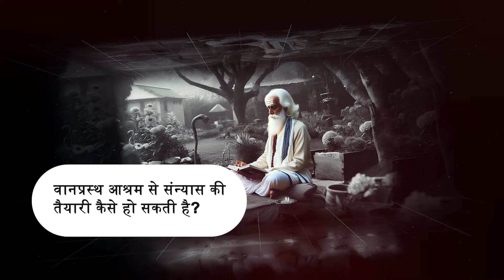वानप्रस्थ आश्रम से संन्यास की तैयारी कैसे हो सकती है? | Sudhanshu Ji Maharaj | Vanaprastha Ashram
वानप्रस्थ आश्रम से संन्यास की तैयारी कैसे हो सकती है?
How to prepare for penance through Vanaprastha Ashram?

वानप्रस्थ आश्रम उन सबके लिए है जिन्होंने अपने गृहस्थाश्रम संबंधित दायित्व को निभा लिया है और शेष जीवन साधना एवं सेवा में व्यतीत करना चाहते हैं। शुद्ध आत्माएं ऐसा करती है लेकिन इस अवस्था के पश्चात संन्यास की तैयारी कैसे की जा सकती है?